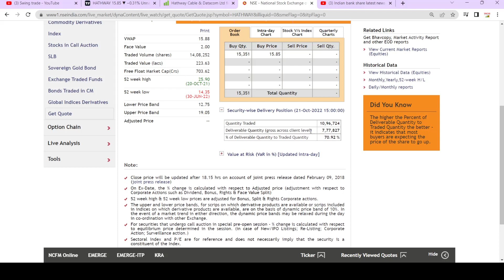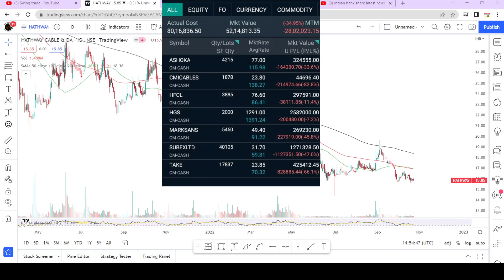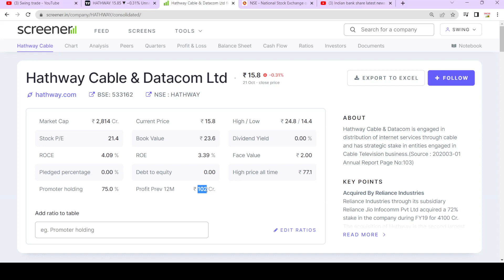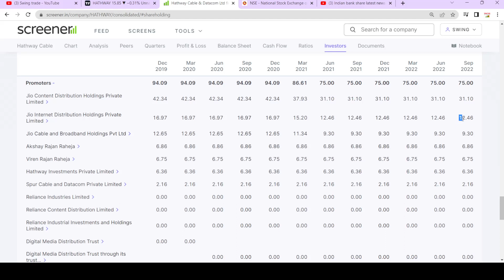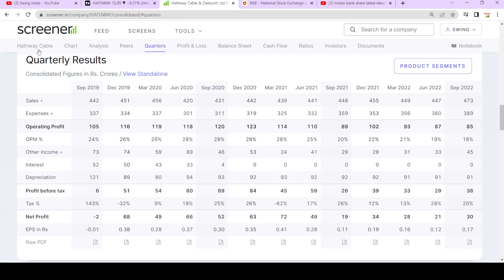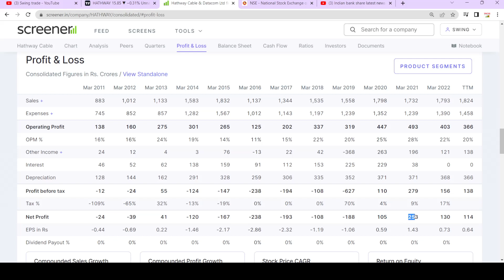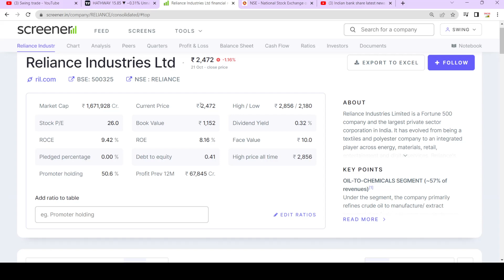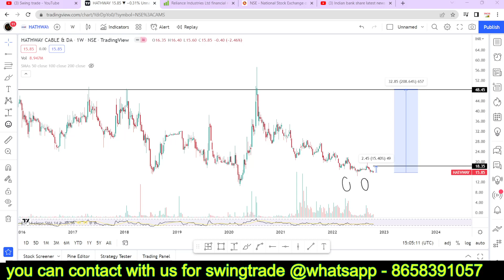hathway cable share latest news ||best stocks to buy now|swingtrade|Multibagger